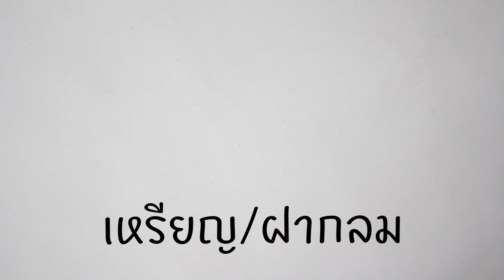4 You I Will : เสื้อในโปเกมอน Pokebra EP. 5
4 You I Will ตอนนี้ เพื่อคุณ... โฟร์ขอเกาะกระแสเจ้าเกมส์ Pokemon Go กับ PokeBra เสื้อในโปเกบอลสุดแซ่บ ที่รับรองว่าจับหนุ่มๆ อยู่หมัดแน่นอน ถ้าพร้อมแล้วก็ Getcha get 'em all ค่ะ ลุย!!!